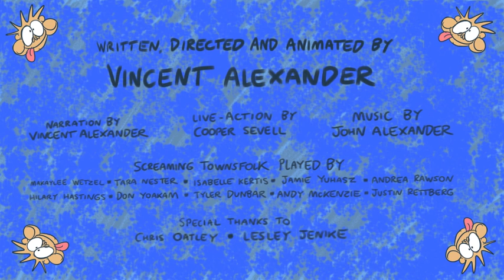The Undying Appetite of Melvin McSchlopp - A Vincent Alexander Cartoon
This is an animated film written, directed and animated by Vincent Alexander, with music by John Alexander. It was made as Vincent's thesis film at the Columbus College of Art & Design.